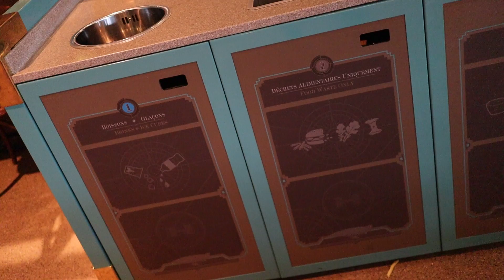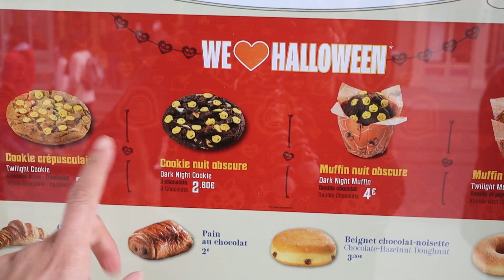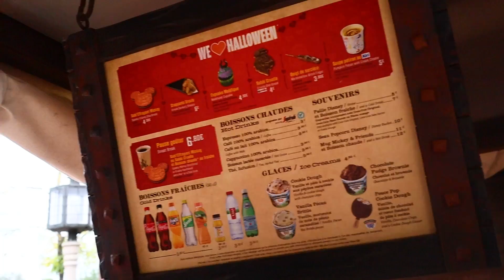FOOD TOUR ( décevant mais pas totalement ) d'HALLOWEEN à DISNEYLAND PARIS !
Je suis en live les lundi ( 12h ) mardi ( 12h ) Jeudi (21h) et vendredi (12h ) + certains soirs pour des sessions gaming !

Mon matériel vidéo :
Canon M50
Canon 22mm f/2
Canon 50mm f/1,4
Bague adaptatrice EF - EF-M
Micro Rode VideoMic Pro